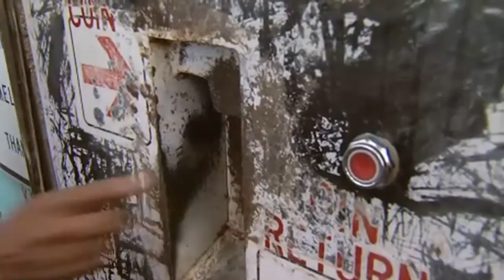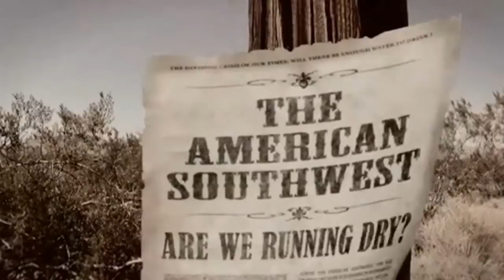NWD Trailer - The American Southwest: Are We Running Dry?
newworlddistro.com Nearly every state in the American Southwest is affected by a water crisis and is struggling with record dry conditions. On the heels of the American Southwest's drought, and in an effort to raise awareness, The Chronicles Group with support from grants from the California Water Association, the Metropolitan Water District of Southern California, the Southern Nevada Water Authority and other public and private entities, Vegas PBS will present The American Southwest: Are We Running Dry? directed, written, and produced by Jim Thebaut, president of The Chronicles Group, a Los Angeles based non-profit public information/education film production company.

Featuring narration from Emmy® Award-winning actress Jane Seymour, The American Southwest: Are We Running Dry? is a definitive look at how the water crisis affects the American Southwest states and its escalating economic toll.

From the White House to the House of Representatives, Jim Thebaut interviews key thought leaders for an intelligent and informed discussion about the evolving water crisis. Thebaut filmed at diverse locations including the Navajo and Hopi reservations, on Capitol Hill and in Las Vegas for an absorbing and contemplative discussion about conservation, water reuse, desalination, unprecedented population growth and future water policies. Interviews with key members of Congress include Sens. Jon Kyl (Ariz.), Ken Salazar (Colo.), and Pete Domenici and Jeff Bingaman (N.M.), and U.S. Reps. Mary Bono (Palm Springs) and Jim Costa (Fresno). An interview with Dr. Gene Whitney, science advisor to President Bush, also is featured in this impartial and balanced documentary.

The American Southwest: Are We Running Dry? gives audiences an in-depth awareness and education of the water crisis in the United States. Viewers learn about land use planning and the water needs of cities in the Southwest, and how climate change may impact water levels on vital sources such as Lake Powell, Hoover Dam's Lake Mead, the Sacramento-San Joaquin River Delta system, the Rio Grande and the Colorado River.